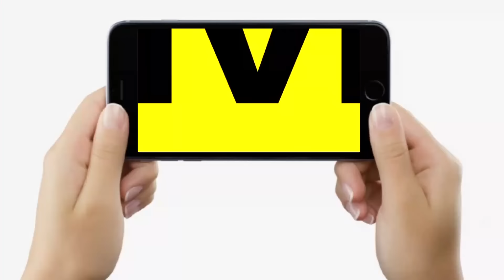Lalu Yadav फिर बुला रहे Nitish Kumar को, आओ और बना दो Tejashwi Yadav को CM ? Ajit Dwivedi Show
देखिए वीडियो जाने-माने जर्नलिस्ट अजीत द्विवेदी और ज्ञानेश्वर के साथ,फिर समझिए कैसे नीतीश कुमार को कैसे बुलाना शुरु किया है लालू यादव को...